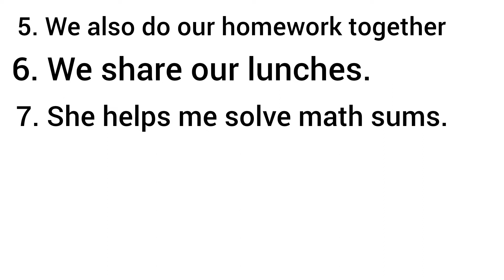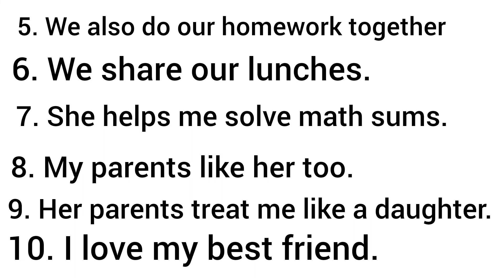My best friend/Essay on my best friend for kids